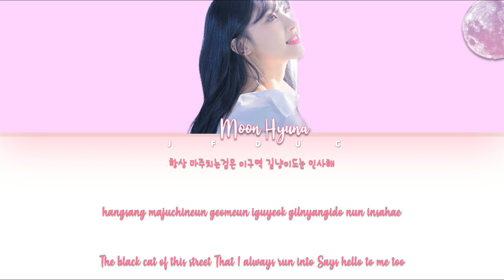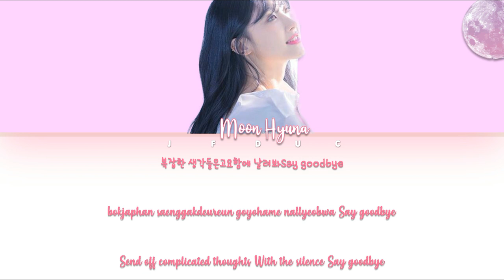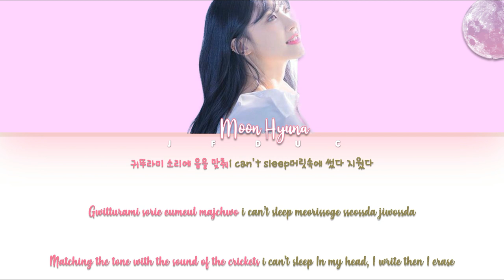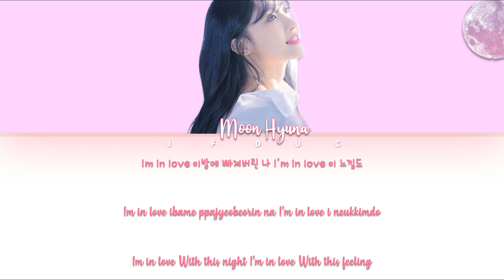Moon Hyuna 문현아 - CRICKET SONG (크리켓송) [HAN|ROM|ENG Color Coded Lyrics]